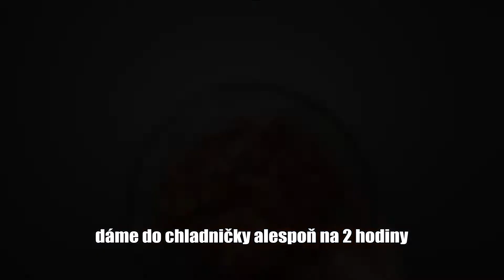Domácí gyros s hranolky a tzatziky recept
Domácí gyros není vůbec složité uvařit. Základem je dobré gyros koření které se dnes sežene bez problémů. Recept si můžete přečíst v psané podobě a vytisknout i s obrázky a usnadnit si tak vaření na webu kde se dozvíte i další užitečné TIPY.

INGREDIENCE:
600 g vepřové krkovice
gyros koření (množství podle návodu na obalu)
slunečnicový olej

TZATZIKY:
200 g bílého jogurtu
80 g salátové okurky
1 prolisovaný stroužek česneku
1/2 lžičky soli
1 lžička krájeného kopru
pepř

HRANOLKY:
brambory
olej
sůl